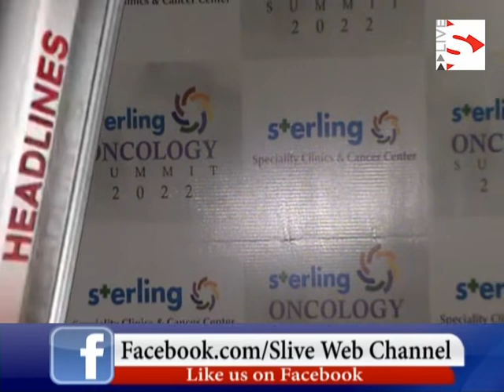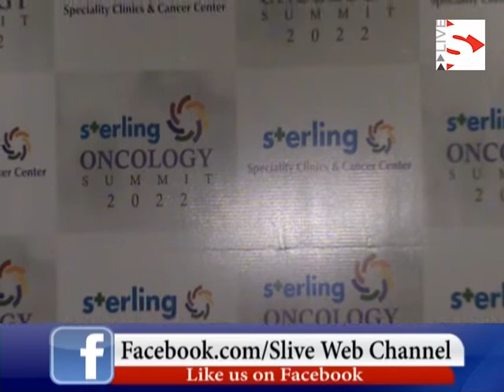સ્ટર્લિંગ હોસ્પિટલ અમદાવાદ દ્વારા આયોજિત નેશનલ ઓન્કોલોજી સમિટ 22માં સામાન્ય કેન્સર પર ચર્ચા યોજાઈ